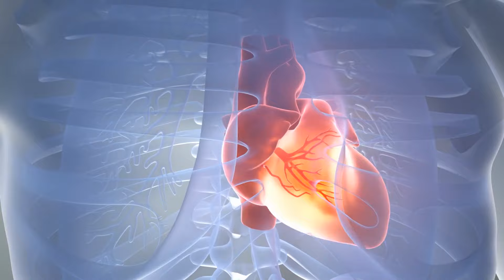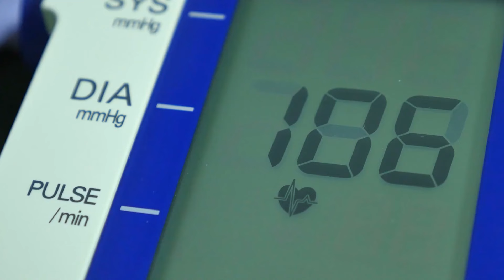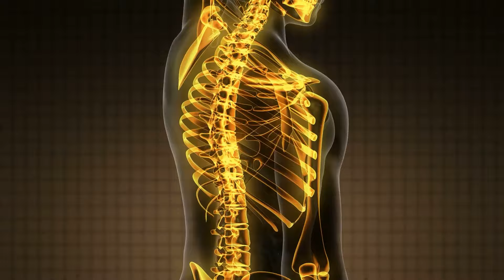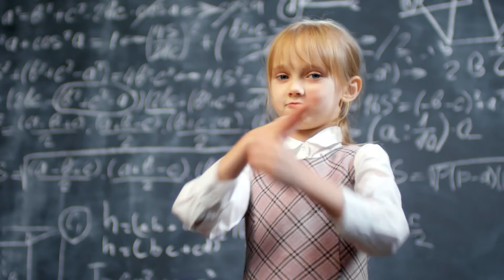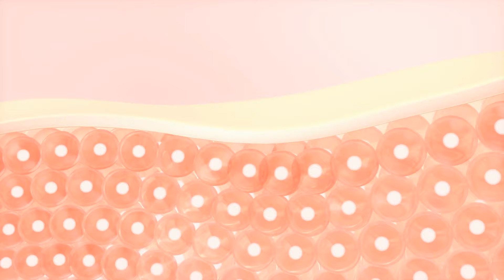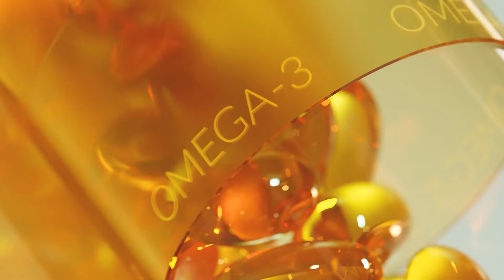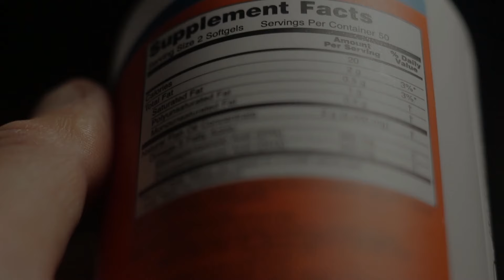15 Health Benefits of Eating Fish Oil Everyday To Boost Your Overall Health with this Simple Habit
15 Health Benefits of Eating Fish Oil Everyday To Boost Your Overall Health with this Simple Habit
Fish oil is one of the most popular supplements in the world, and for good reason. It is packed with omega-3 fatty acids, which are essential for maintaining optimal health. Omega-3 fatty acids are not produced naturally by the body, so it is important to obtain them through diet or supplementation.  In this video we will explore what happens to your body when you take fish oil every day for 30 days.
1. Reducing Heart Disease Risk.
Multiple studies have found that regular consumption of fish oil can lower the risk of heart disease. This is likely due to the high levels of omega-3 fatty acids found in fish oil, which have been shown to reduce inflammation and improve overall heart health.
2. Impact on Cholesterol and Triglycerides.
Consuming fish over 30 days will  also have a positive impact on cholesterol and triglyceride levels. Studies have shown that consuming fish oil can lower triglyceride levels, which are a type of fat found in the blood that can increase the risk of heart disease. Additionally, some research suggests that fish oil can increase levels of "good" HDL cholesterol while lowering levels of "bad" LDL cholesterol.
3. Blood Pressure Regulation.
High blood pressure is a major risk factor for heart disease. Fortunately, studies have found that consuming fish oil will help regulate blood pressure levels. This is likely due to the fact that omega-3 fatty acids can help improve blood vessel function and reduce inflammation throughout the body.
4. Preventing Strokes.
In addition to reducing the risk of heart disease, consuming fish oil can also help prevent strokes. One study found that people who consumed fish oil on a regular basis were less likely to experience a stroke compared to those who did not.
5. Brain Health and Development.
The brain is composed of 60% fat, and omega-3 fatty acids are essential for its proper functioning. Fish oil is rich in omega-3 fatty acids, which help to improve brain health and development. By consuming fish  you will see an improvement in memory, cognitive development, and prevent age-related decline.